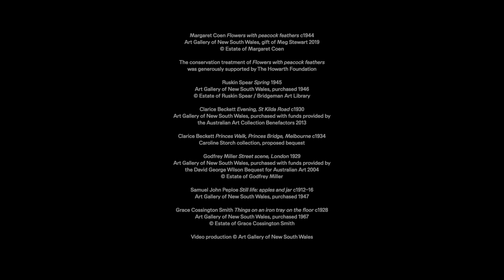Conservation treatment of Margaret Coen’s ‘Flowers with peacock feathers’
Follow paintings conservator Madeleine Ewing as she meticulously restores the sumptuous colour of Margaret Coen’s still-life painting ‘Flowers with peacock feathers’ c1944.

Painted in oils, the artwork depicts a baroque still-life arrangement of brightly coloured flowers with a backdrop of peacock feathers and patterned wallpaper. Vibrant colours are richly layered in thick, impasto brushstrokes to produce a lavish overall composition.

When the painting was acquired by the Art Gallery it was covered in a heavily discoloured varnish layer. The main aim for conservation treatment was to remove the aged varnish and restore the artwork’s visual integrity, to make it ready for display.

Filmed on Gadigal Country.

The conservation treatment of ‘Flowers with peacock feathers’ was generously supported by The Howarth Foundation.